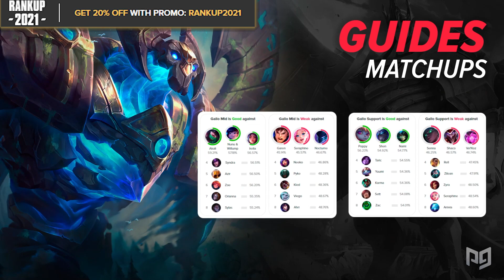OP PICK or BAN: BEST Builds & Picks For EVERY Role - League of Legends Patch 11.5